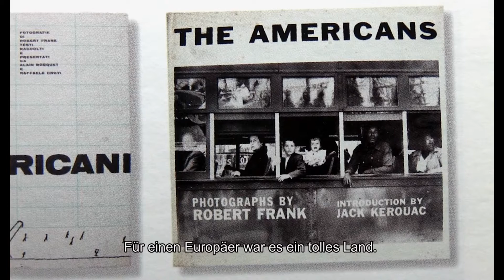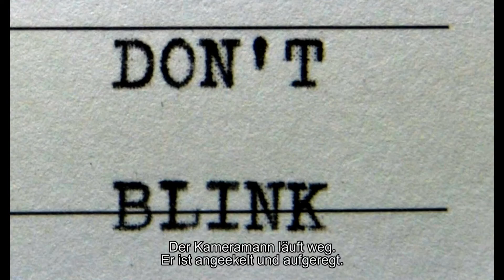Don't Blink - Robert Frank - Trailer 1 - Englisch - UT Deutsch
Don't Blink - Robert Frank:

Robert Frank gilt als einer der bekanntesten amerikanischen Fotografen, sein 1958 erschienenes Fotobuch The Americans als eine umfassende Dokumentation Amerikas und seiner Bewohner. Später begann Frank auch Filme zu machen, hauptsächlich Independent Filme und Videos mit oder über befreundete Künstler. Seit Anfang der 90er-Jahre arbeitet er mit der Cutterin Laura Israel - die den Spirit und die Direktheit von Franks Bildsprache unterstützt und für ihn umsetzt.
"Don't Blink - Robert Frank" ist Israels Porträt ihres Freundes und Kollegen. "Don't Blink - Robert Frank" ist auch das Porträt eines künstlerischen Lebenswerks, der Einblick in ein Leben, dessen Maxime immer die Gegenwartskunst war und ist. Musik, Fotografie, Film und Videokunst - "Don't Blink - Robert Frank" zeigt Robert Frank mit Freunden wie Jack Kerouac, den Rolling Stones, Ed Lachmann und ist ein intensives Bildnis eines Künstlers, seiner Spontaneität und Intuition.

Regie: Laura Israel

Cast: Robert Frank, June Leaf